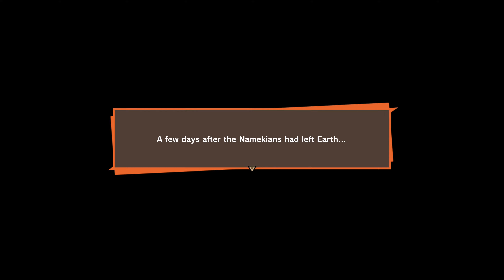DRAGON BALL Z KAKAROT Gameplay Goku Vs Frieza No Commentary